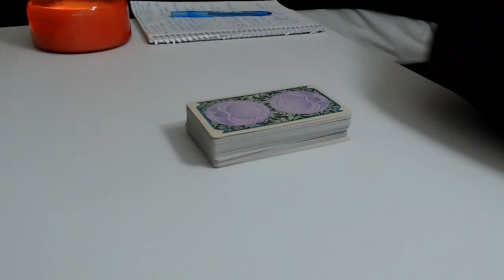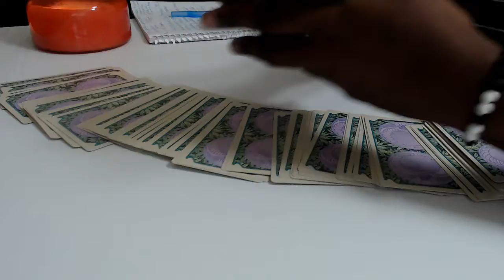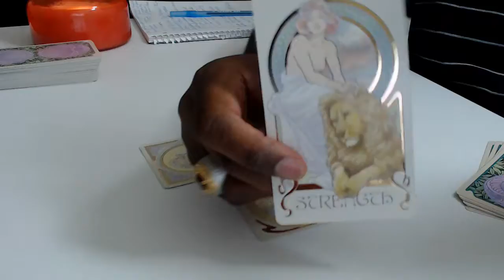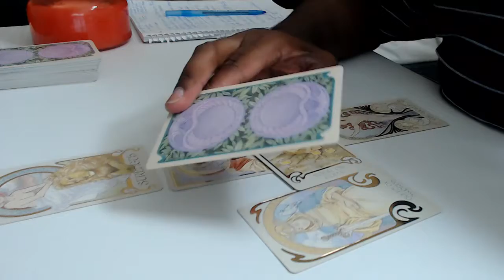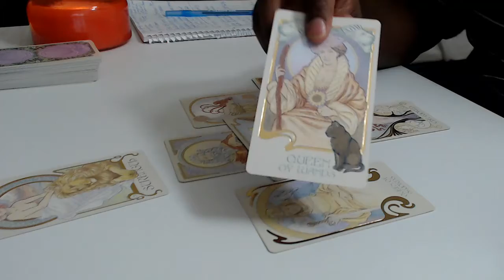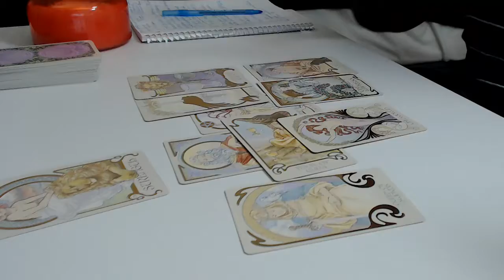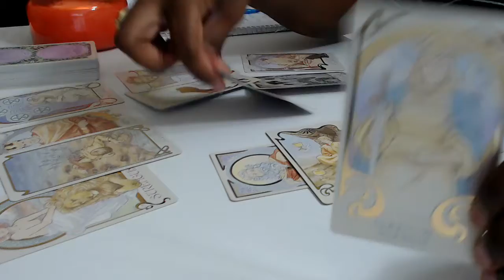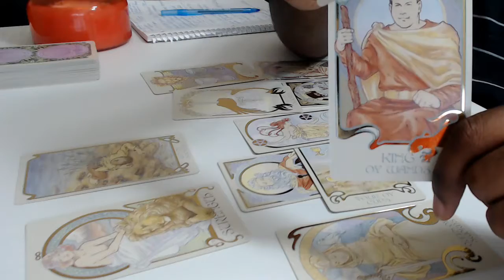President Xi to end poverty by 2020?